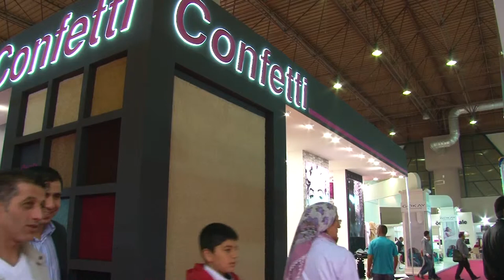Confetti 360tv reklam